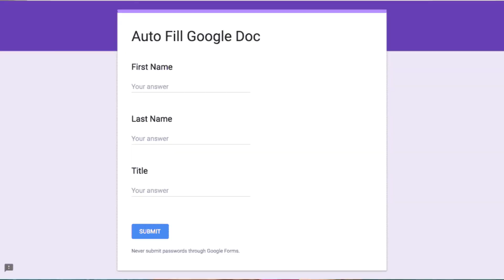How to Collaborate with Brands || Get Free Products from BRAND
As We Discussed in the video , here are all the details for you and the portals that will help you to learn regarding brand collaboration. check out all the details that is given below.

Welcome to Mayuri Jadav's Channel !

My Name Is Mayuri Jadav and I am an entrepreneur and business consultant with running an IT company. I'm learning that everyone has to create and find their own path in life so I'm on a way to do it and to share it with you.

How will I help you ?

I can offer you the greatest advice on how to launch and market your company for the lowest feasible price while still assisting you in achieving your business objective. Our professionals help you save time, effort, and money.

The "what not to do" theory is what sets us apart from the competition. For an existing business as well as one that is just getting started, our team offers all rational and useful solutions.

My Expertise :

Experts in academic content writing, social media marketing and promotion, blog and vlog creation in easy way and deep knowledge in business marketing & brand promotions, strategy planner for every startup.

In this channel, you will find everything related to Entrepreneurship, Business consulting Services, My Vlogs, Education, Exploring New activates Etc..

If You have any Questions or Queries, Please feel free to Reach us Out !

Gadget links :

To do dairy
Laptop stand